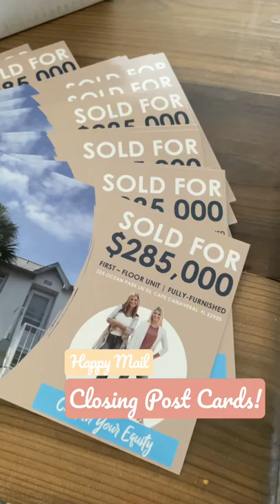Closing Post Cards!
Happy Mail! Closing postcards hitting the mailbox on our recent Just Sold!